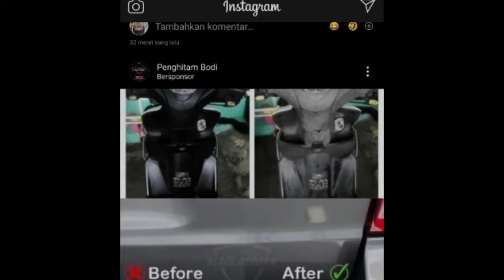PENGHITAM TRIM KENDARAAN BLACK REBORN